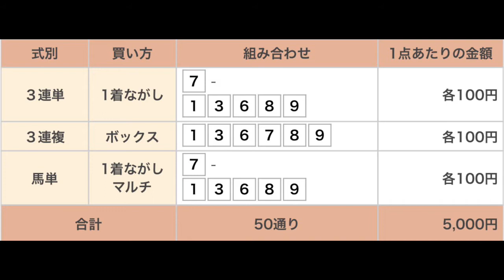風待月特別 直感予想！ 浦和競馬場 第11レース 2021年6月1日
浦和競馬場のメインレースです